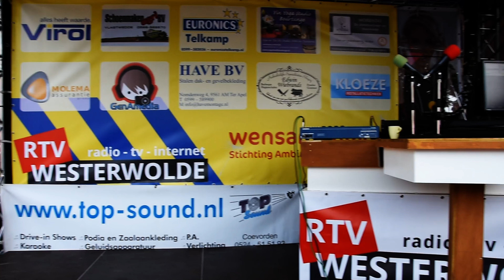Opbouwen voor de marathon uitzending 2017